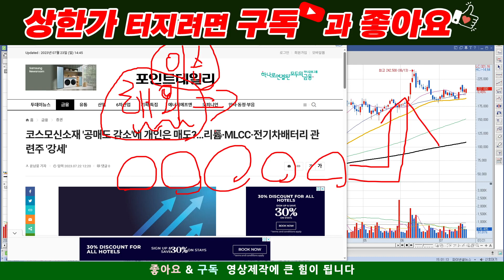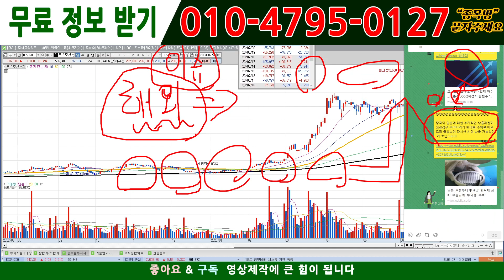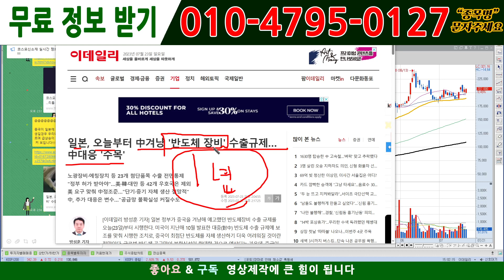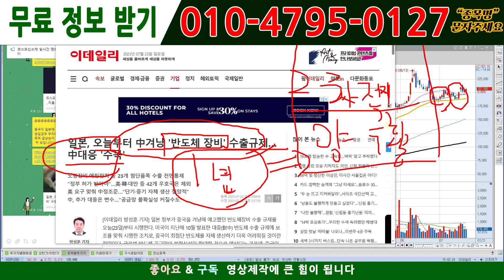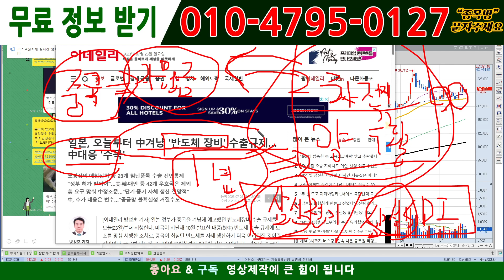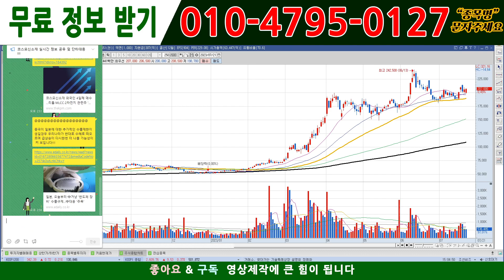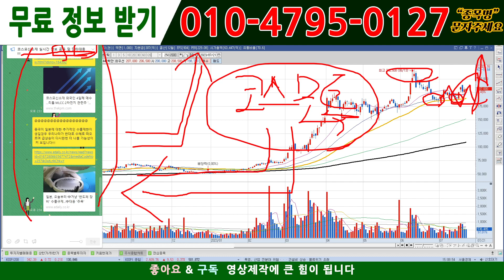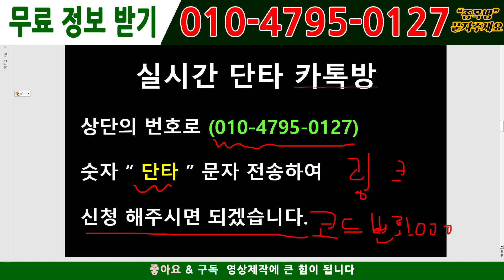[주식][주식전망]코스모신소재 - 이거이거 대박떴네요!!! 확인필수!!!